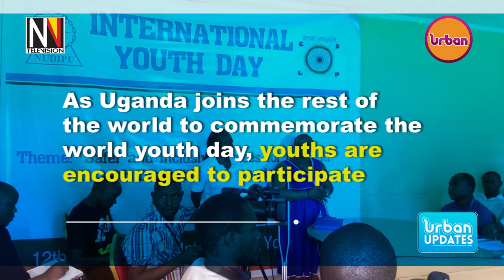Youths are encouraged to participate in the ongoing electoral process.